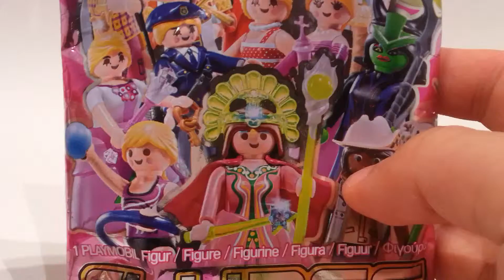수정된 동영상